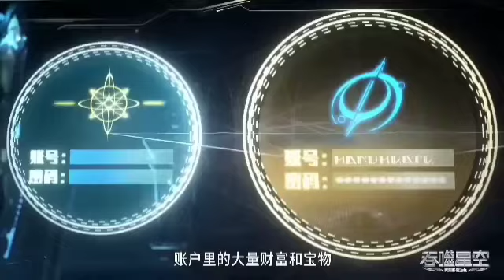Swallowed star novel volume 16 [Part:-338] Explanation in Hindi...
I am just explain this anime series story ~ If any producer or record label has an issue with my video upload please send me an e-mail Email ID –  and I will take down the video